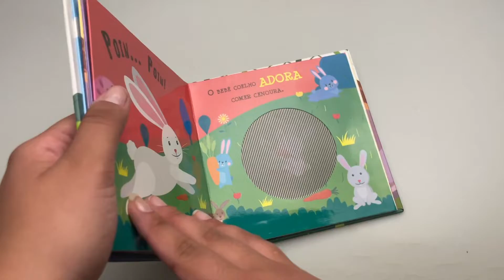Virar E Brincar | Animais De Estimação | Livrarias Família Cristã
Paginas: 12
Formato: 16 x 16 cm
Editora: Todo Livro
Acabamento: Brochura